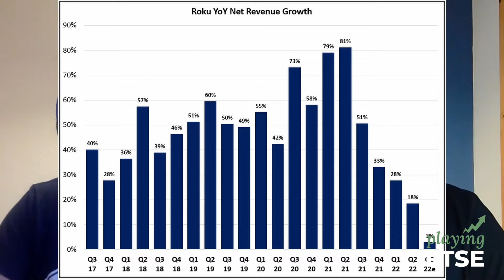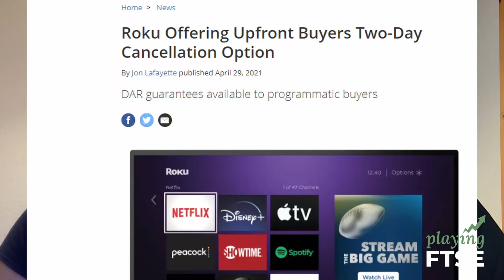Awful Earnings from Roku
Appreciate the show and want to offer your support? You could always buy us a coffee

Please email - playingftsepodcast@gmail(dot)com